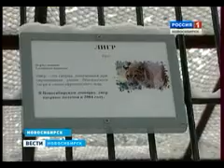Сибирские морозы и зоопарки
Питомник канадских и донских сфинксов "Седьмое небо".